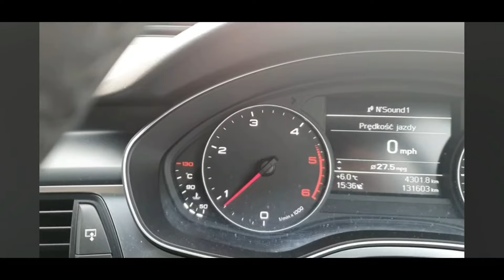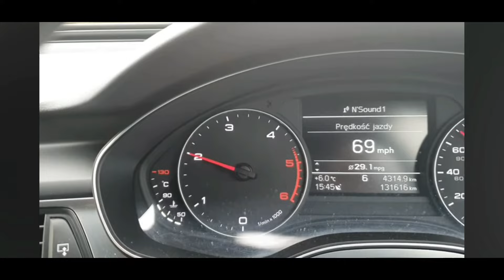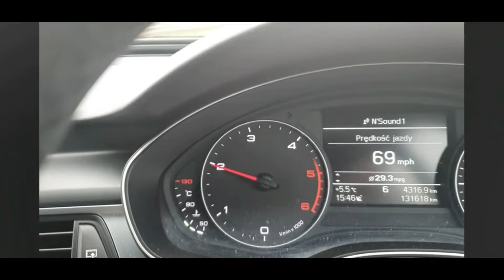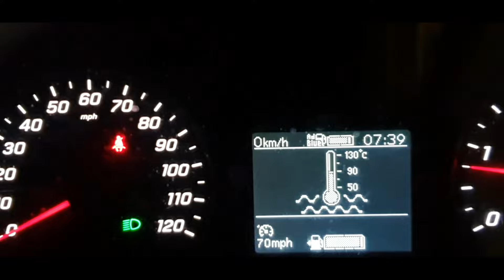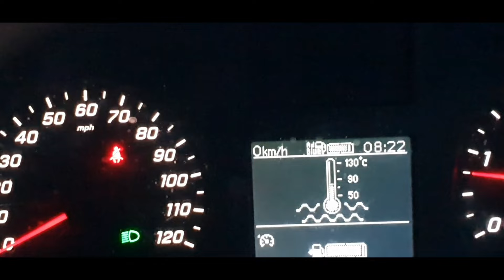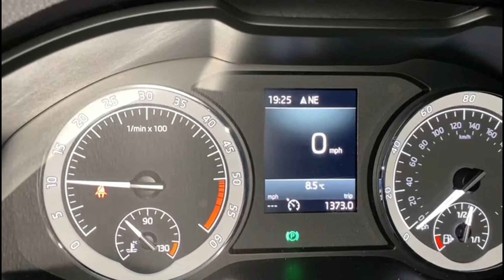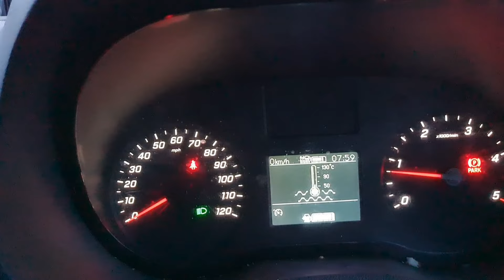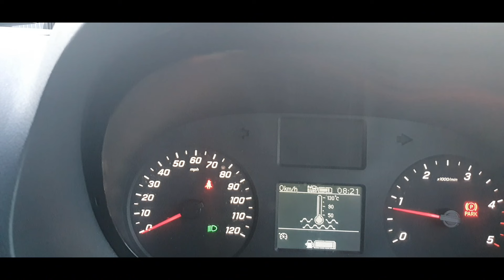cała prawda z utrzymanie temperaturi w 2.0 tdi cglc i caha 1.6 tdi i nie tylko